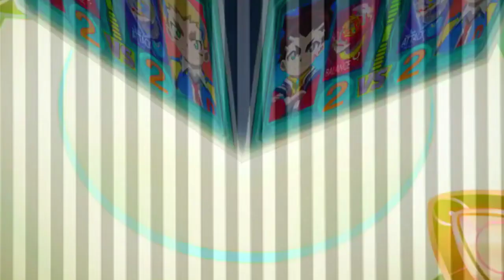DANTE VS AIGA BEYBLADE BURST GT